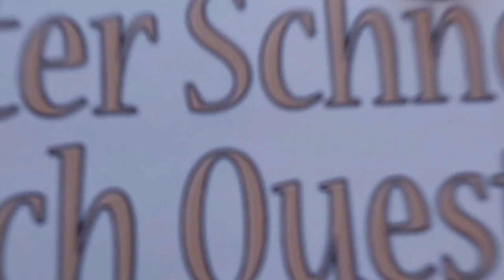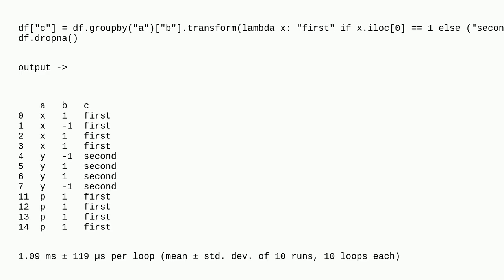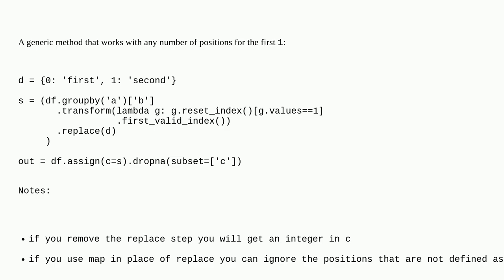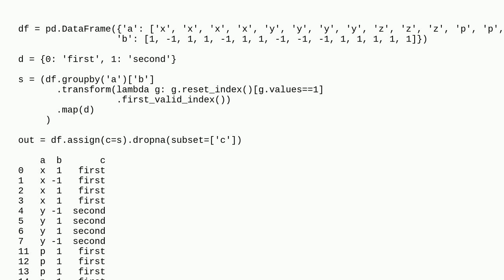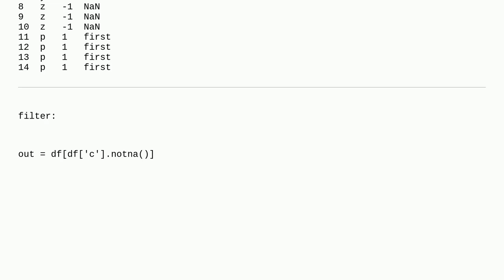What is the best way to filter groups by two lambda conditions and create a new column based on t...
What is the best way to filter groups by two lambda conditions and create a new column based on the conditions?

A special thanks goes out to the community

  python pandas dataframe group-by